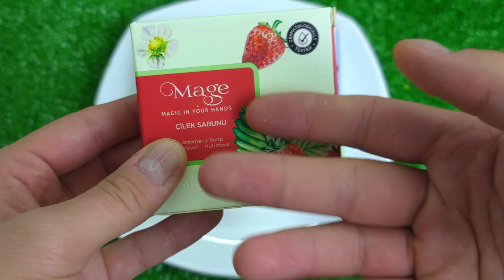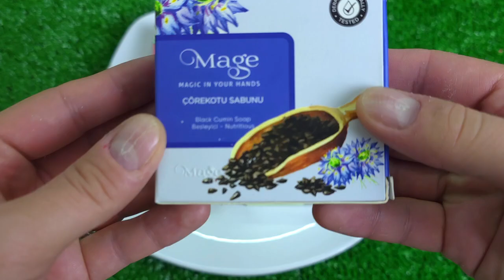Rafadan Tayfa, Çizgi Film, Trt Çocuk, ibi ve tosi,Doru, Maşa ile Koca Ayl,Kafa Değiştirme/soap